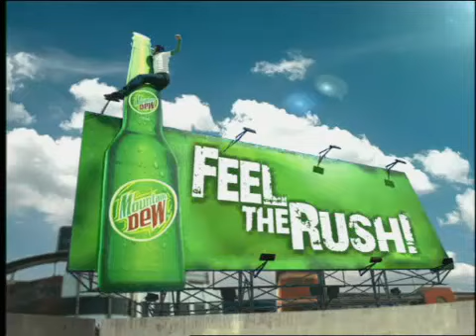Mountain Dew "CAR PARK"